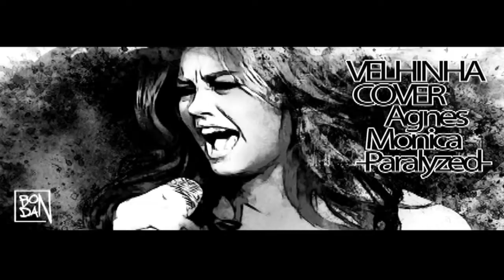velhinha cover Agnes Monica Paralyzed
DOWNLOAD MP3...
Agnes Monica is an Indonesian recording artist and actress. Born in Jakarta, Indonesia, she started her career in the entertainment industry at the age of six as a child singer. She has recorded three children's albums
alcore jakarta indonesia
alcore records
issues
Of Mice & Men
Bless The Fall
Alesana
A Skylite Drive
Abandon All Ships
After Midnight Project
A Static Lullaby
Across Five Aprils
Alexisonfire
Antioch Arrow
Asking Alexandria
Atreyu
Attack Attack!
The Amity Affliction
At the Drive-In
Bastro
Baxter
Bear vs. Shark
Beefeater
Before Their Eyes
Beloved
Biffy Clyro
Big Black
Bitch Magnet
Black Eyes
The Bled
The Blackout
Blessthefall
Blindside
The Blood Brothers
Bluetip
Box Car Racer
Brand New
Burden of a Day
Burning Airlines
[5][16]
Cave In
Cap'n Jazz
Chavez
Chiodos
Circa Survive
Circus Lupus
City of Caterpillar
[18]
Confide
Crash Rickshaw
The Crownhate Ruin
at the Ruin
Cursive
Dance Gavin Dance
Dead Poetic
Deaf Havana
Decoder
Destroy Rebuild Until God Shows
Devil Sold His Soul
The Dismemberment Plan
Downhill From Here
Drive Like Jehu
Drop Dead, Gorgeous
The Effigies
Egg Hunt
Emarosa
Embrace
Emery
Enter Shikari
Envy on the Coast
Escape the Fate
Eyes Set to Kill
Exit Ten
Fact
Failsafe
The Fall of Troy
Faraquet
Far-Less
Fear Before
Fightstar
First Signs of Frost
Four Letter Lie
For All Those Sleeping
From First to Last
Fugazi
Funeral for a Friend
Girls Against Boys
Glassjaw
Greeley Estates
Happy Go Licky
The Hated
Hell Is for Heroes
Heroin
Hoover
Hot Snakes
Hot Water Music
Hum
Hundred Reasons
Indian Summer
In Fear and Faith
Jairus
Jamie's Elsewhere
Jawbox
The Jesus Lizard
Karate High School]
La Dispute
Leathermouth
Les Savy Fav
Lovehatehero
Means
[citation needed]
The Nation of Ulysses
North of America
Oceana
The Ocean Fracture
Of Machines
Our Last Night
The Out Circuit
Panic! at the Disco
Pianos Become the Teeth
Pierce the Veil
PMtoday
Poison the Well
Q and Not U
Quicksand
Recover
Refused
Reuben
Rites of Spring
Rosaline
Saosin
Senses Fail
Sever Your Ties
Silverstein
Sleeping with Sirens
Sparta
Spoken
Sonic Syndicate
Standstill
Sucioperro
Sunny Day Real Estate
Texas Is the Reason
The Endless Summer
These Arms Are Snakes
Therefore I Am
Thrice
Thursday
Touche Amore
Underoath
Unwound
The Used
Vanna (band)
Vitreous Humor
We Are the Ocean
We Came as Romans
Woe, Is Me
Yashin
Young Widows